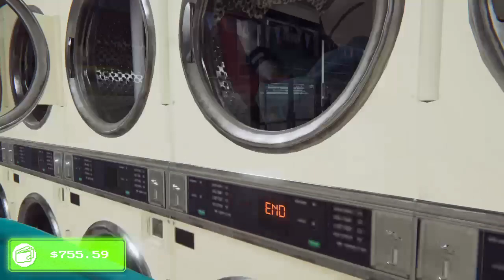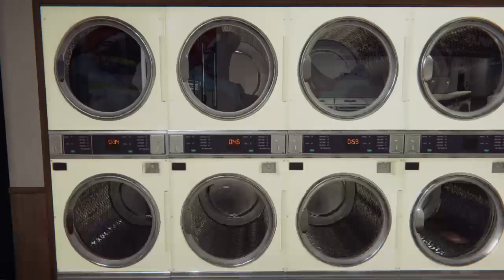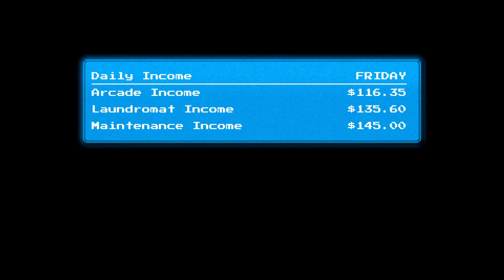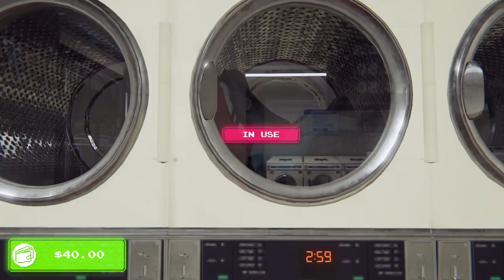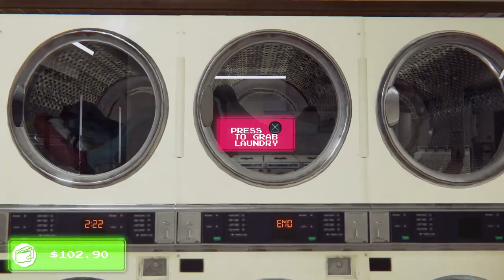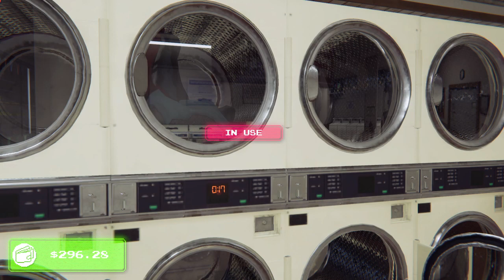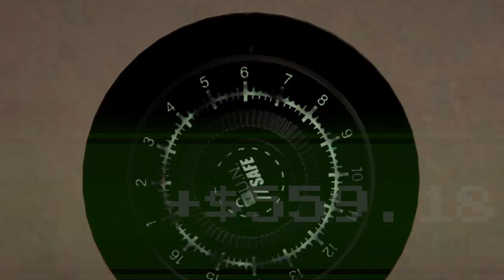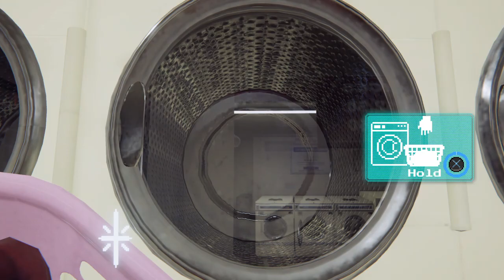Arcade Paradise PS4 Gameplay 3 LPOS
More gameplay from Arcade Paradise on the PS4.

During this playthrough I was able to unlock a larger area for the arcade cabinets.

And I figured out that each game has instructions on your PDA - doh.